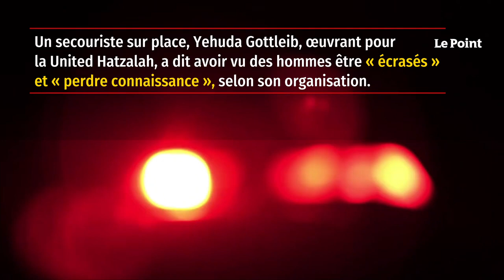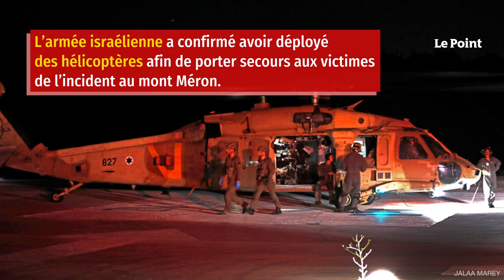Israël : au moins 44 morts lors d’un pèlerinage juif orthodoxe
Des dizaines de milliers de personnes participaient dans la nuit de jeudi à vendredi à un pèlerinage annuel dans le nord d’Israël pour le plus grand événement public dans le pays depuis le début de la pandémie de Covid-19. Mais une scène de panique a provoqué un mouvement de foule et la mort d’au moins 44 personnes. Ce serait une « bousculade » géante qui aurait provoqué ce drame.Les circonstances exactes ayant mené aux scènes de cohues n’étaient pas claires vendredi. Le Premier ministre israélien, Benyamin Netanyahou, a appelé la population à « prier pour sauver les blessés ».